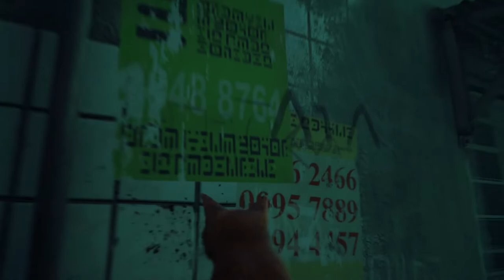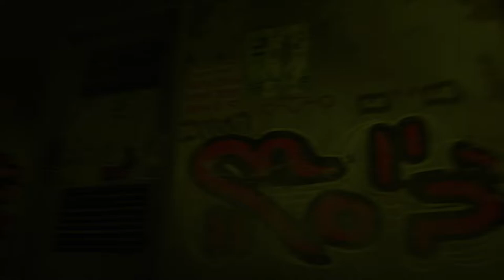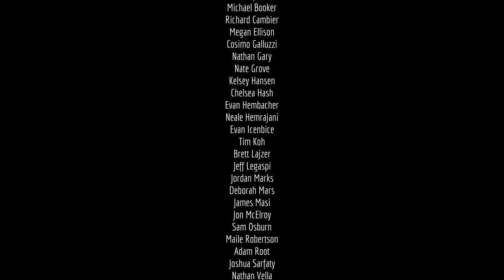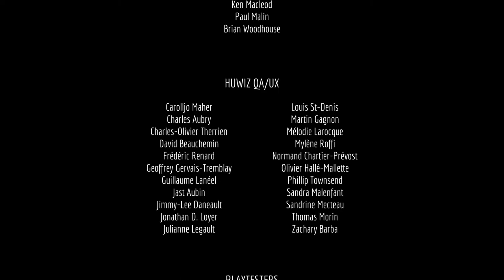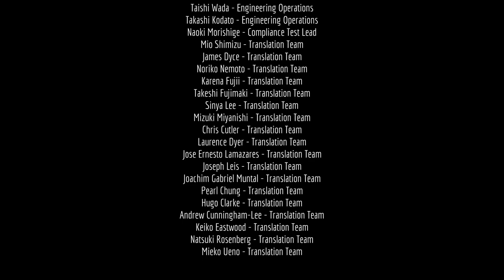[Stray] Part 1 (2022-07-19)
UNTANGLE AN ANCIENT MYSTERY TO ESCAPE A LONG-FORGOTTEN CITY.